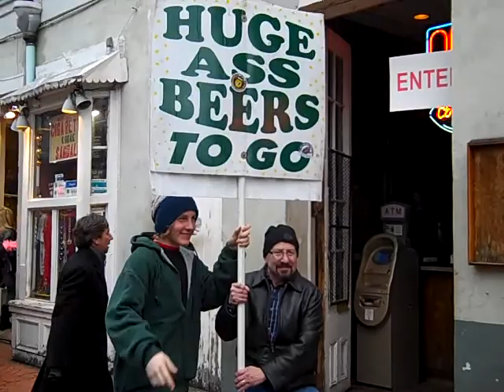HUGE A$$ BEERS TO GO!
French Quarter Huge Ass Beers to go!